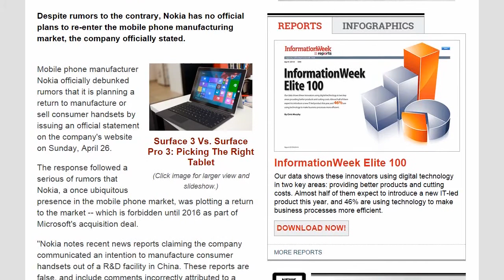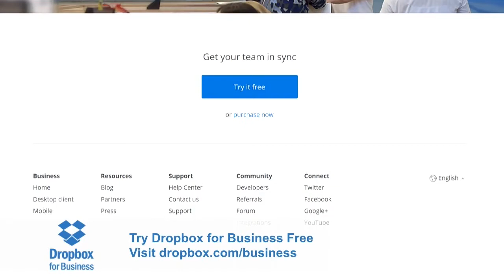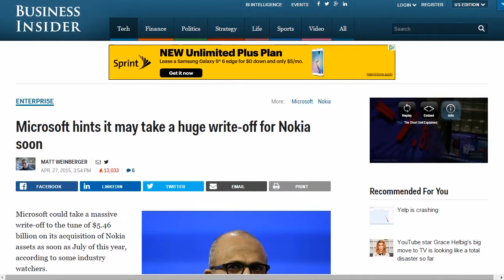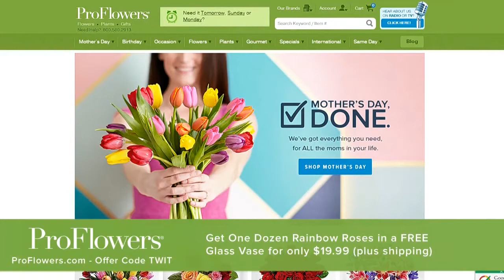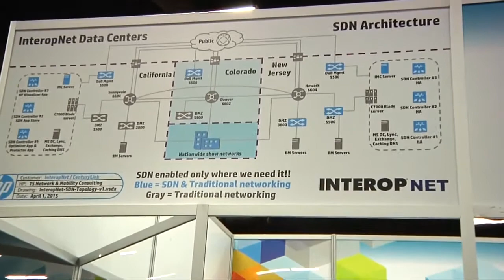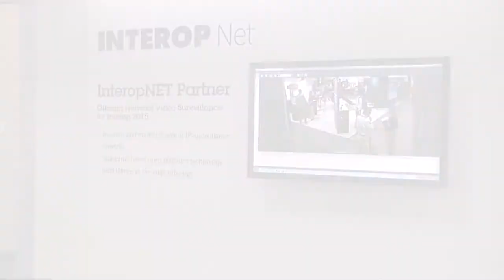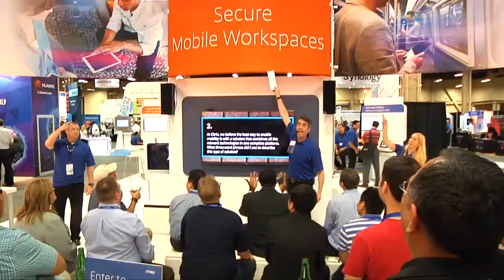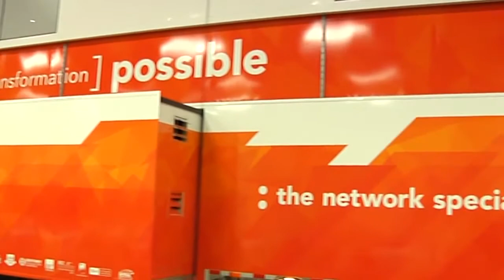This Week in Enterprise Tech 138: Interop 2015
Nokia has confirmed they are out of the handset manufacturing game, Tesla's 'Super-Battery' and what it means for enterprise, HP makes a play for Campus SDN, Google slapped with an age-discrimination lawsuit, sell your patents to Google to stop IP trolls, and news from the floor of Interop 2015.